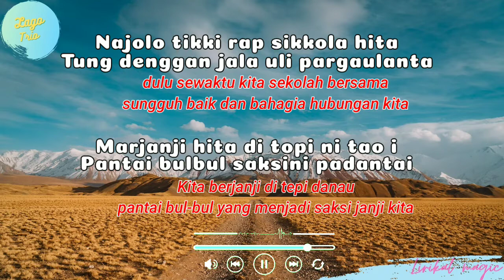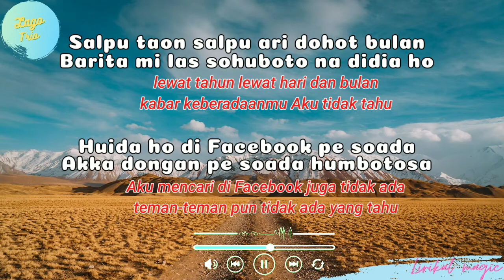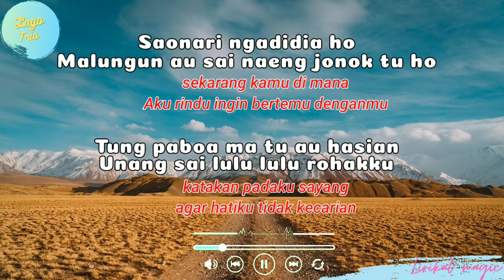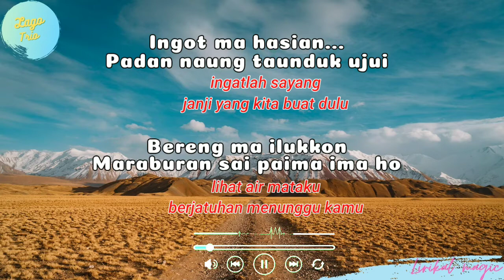Lirik Lagu Batak dan Artinya Memori Pantai Bulbul - Lago Trio Feat Jonar Situmorang | Batak Populer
Lirik lagu Batak dan terjemahan dari Lago Trio feat Jonar Situmorang Memori Pantai Bulbul

Jika ada penerjemahan yang tidak sesuai sebelumnya saya meminta maaf

Background From Canva